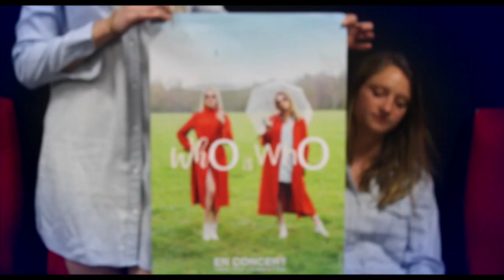Les Courtes Séquences n°12 - WhO is WhO en promo d'été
facebook "WhO is WhO" est le nouveau projet musical du duo Daisy & Milie . Voici un programme de Courtes Séquences pour présenter et découvrir "WhO is WhO" Rendez vous tous les mercredi !